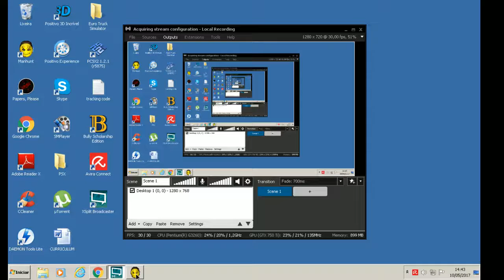Manhunt Gameplay for Nita Part 9